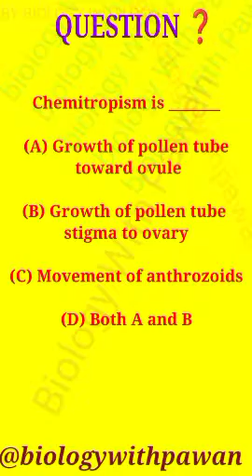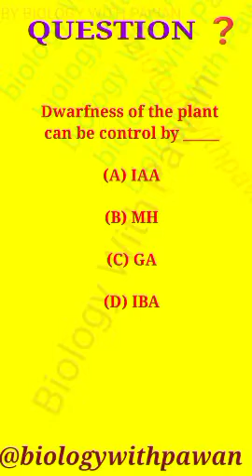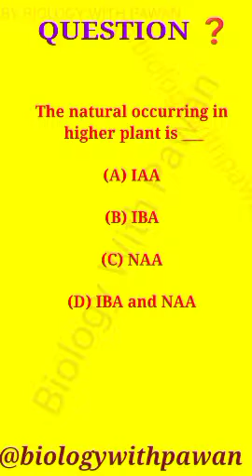NEET BIOLOGY IMPORTANT QUESTIONS AND ANSWERS-L-47